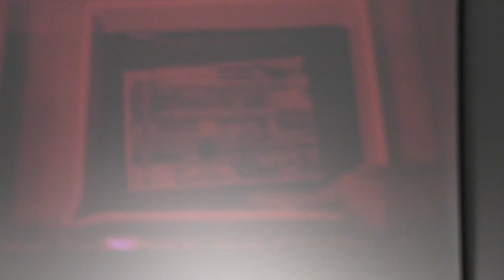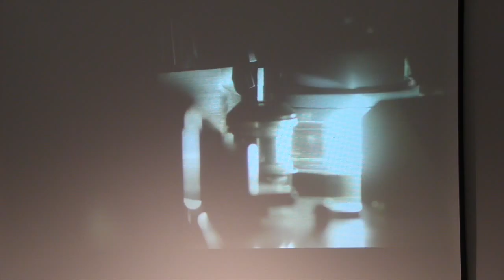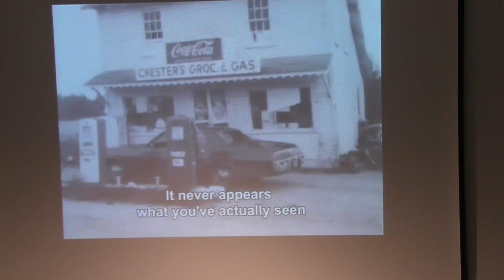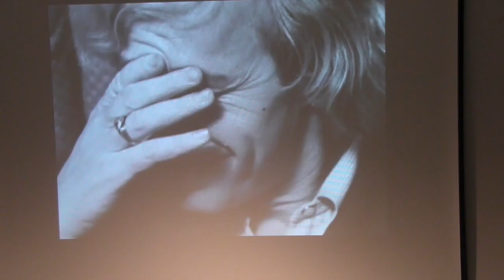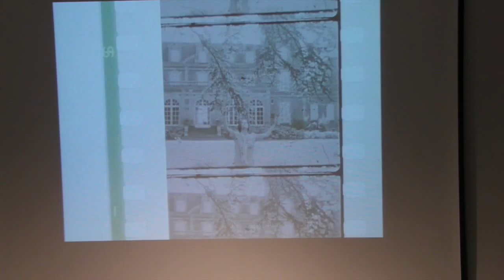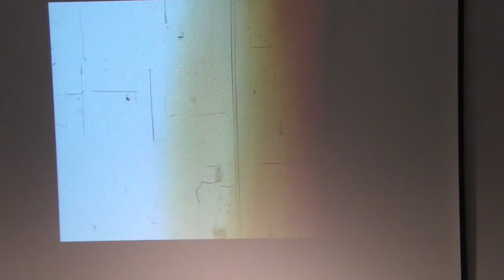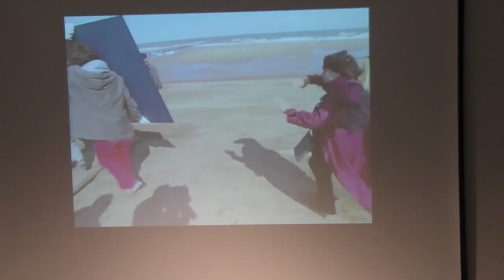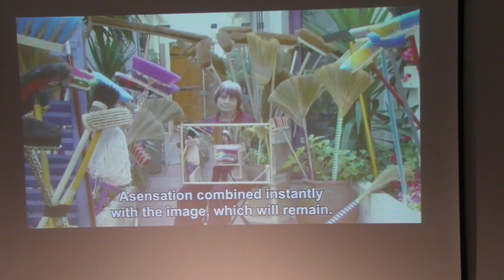DARE 2015: Candela